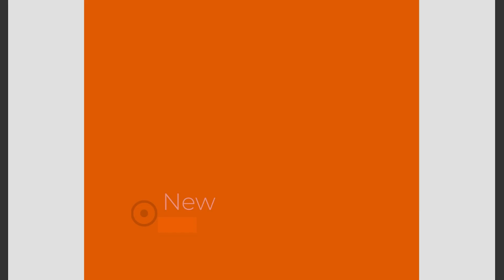biblioteka cwiczen pompka diament